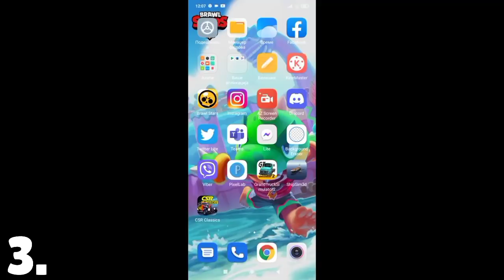Brawl Stars MITOVI koji ĆE VAS IZNENADITI! 😳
Brawl Stars MITOVI koji ĆE VAS IZNENADITI! 😳 | KRILE

Novi serijal u vezi Brawl Starsa je na kanalu KRILE! I u ovom videu sam Vam dao NEVEROVATNE Brawl Stars MITOVE, KOJI ĆE VAS PROSTO IZNENADITI! Gledaj i: Brawl Teorija: VELIKA TAJNA koju KRIJE S.P.U.D.E! 😨 (ako može 😅). OBAVEEZNO ODGLEDAJTEE VIDEO DO KRAJA, TAMOO JE NAJJZANIMLJIVIJEE!

Nije kao Brawl Vesti, ili Top 5 Stvari / Misterija u Brawl Starsu, ili bilo koji drugi Brawl Stars video. Nije ni Teorija za Brawl Stars Update / Novu Sezonu - Brawlera, već VELIKI MITOVI Brawl Starsa!

⭐SOCIAL:⭐

Hvala SVIMA KOJI SU POSTALI MEMBERI  👇
• brle kiki
• Bogile 25